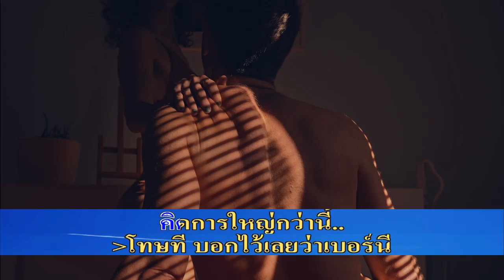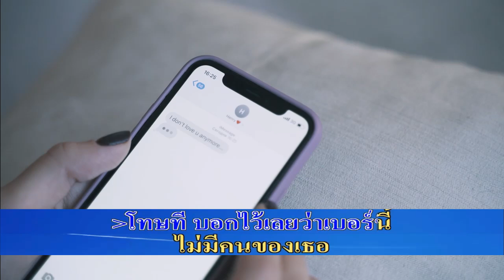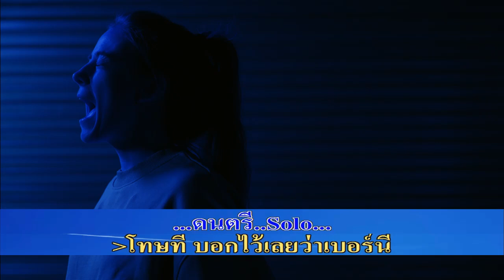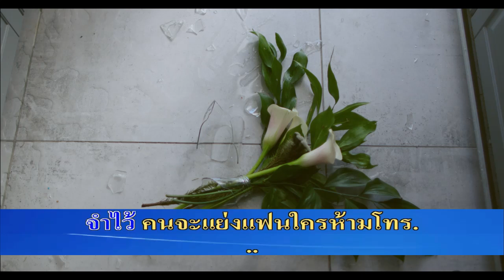เบอร์นี้...ไม่มีคนของเธอ : ปาน ธนพร (คาราโอเกะไม่มีเสียงร้อง) (MIDI Version)